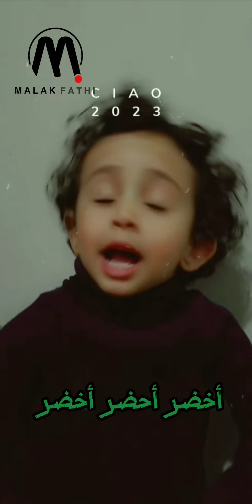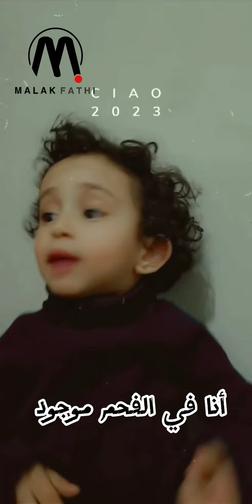فطوم فتحي تغني اغنية جميلة 😍 لكل الاطفال ❤️ الوان 🥳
فطوم فتحي تغني الالوان 😍🌈 مبدعة ما شاء الله عليها ❤️

احمر احمر احمر ❤️❤️❤️
انا في التفاح موجود 🍎
انا في التوت موجود 🍒
احمر  red ❤️❤️❤️

اخضر اخضر اخضر 💚💚💚
انا في العشب موجود 🌱
انا في الشجر موجود 🌳
اخضر  green 💚💚💚

ازرق ازرق ازرق 💙💙💙
انا في البحر موجود 🌊
انا في السماء موجود 🌌
ازرق  blue 💙💙💙

اصفر اصفر اصفر 💛💛💛
انا في الشمس موجود 🌞
انا في الموز موجود 🍌
اصفر  yellow 💛💛💛

الوان الوان الوان الوان  🌈

بني بني بني 🤎🤎🤎
انا في الخشب موجود
انا في الشوكولا موجود 🍫
بني  brown 🤎🤎🤎

وردي وردي وردي 💕💕💕
انا في الزهر موجود🌸
انا في الحلوي موجود 🍭
وردي  pink  💕💕💕

اسود اسود اسود 🖤🖤🖤
انا في الفحم موجود 🌑
انا في الليل موجود 🌑
اسود  black 🖤🖤🖤

ابيض ابيض ابيض  🤍🤍🤍
انا في البيض موجود 🥚
انا في الثلج موجود ⛄
ابيض white 🤍🤍🤍

حسابي ع  الانستجرام
 صفحتي الرسمية على الفيس بوك
حسابي على التيك توك
حسابي الشخصي على الفيس بوك
 القروب الرسمي على الفيس بوك